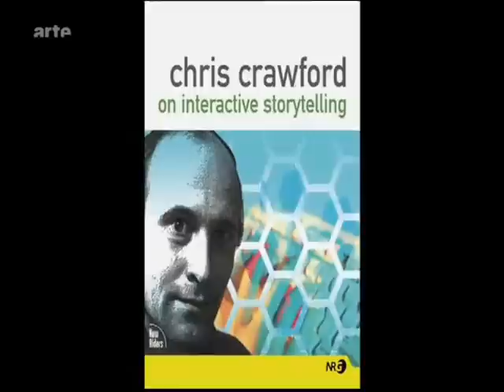Into the Night with Jason Rohrer and Chris Crawford Part 1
French/German TV channel Arte interviews two game designers from different generations on their current projects and the state of the industry today.

Sorry about the squished aspect ratio, I fixed in the later parts.